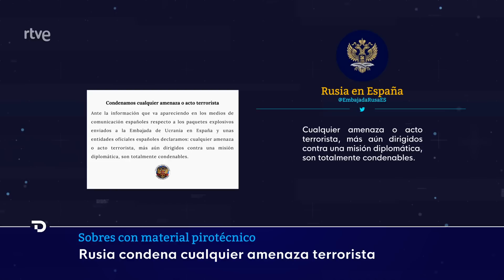CARTA BOMBA: El EMBAJADOR de UCRANIA en ESPAÑA apunta directamente a RUSIA como RESPONSABLE | RTVE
El embajador de Ucrania en España apunta directamente a Moscú como responsable de enviar las seis cartas bomba que la Policía ha notificado en estos días, los dos últimos dirigidos a la base de Torrejón de Ardoz y la embajada de Estados Unidos. La Comisión Europea dice que estos episodios son muy serios y graves, y que de momento no se han recibido cartas similares en otros países de la Unión Europea.

La embajada rusa en España ha publicado un tweet en el que condena cualquier amenaza o acto terrorista, más aún, dice, si es contra misiones diplomáticas. También en Bruselas siguen con preocupación este asunto.